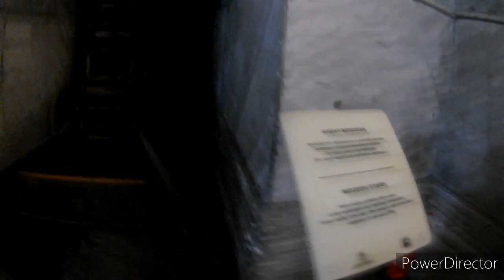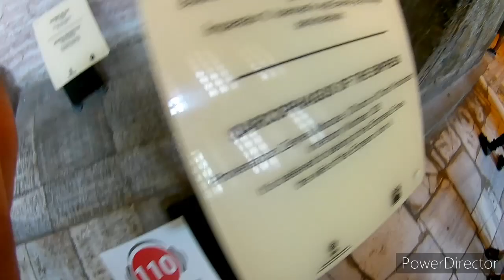Gündem Ayosofya, gerçekten tarihi bir cami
Ayosofya camiye döndü olması gereken de buydu, ama Avrupa isyan etti, boşa kürek sallıyorlar, çünkü bu karar Türkiyenin iç meselesidir, biz niye kimsenin iç meselesine karışmıyoruz, karışsakta kimse dinlemiyor. O yüzden bu karar doğru bir karardır kimseyi alakadar etmez. Çünkü Türkiye eski Türkiye değil artık herkes haddini bilecek. Videoya gelince aksiyon kamerası ile çektim çokta hoşuma gitmedi. Ama yapacak bir şey yok. Sadece izleyin keyfini çıkarın